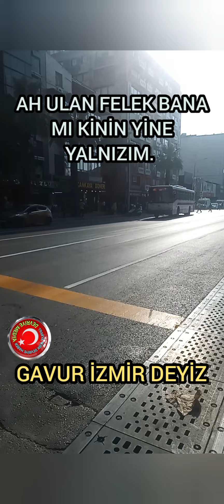AH ULAN FELEK BANA MI KİNİN YİNE YALNIZIM.